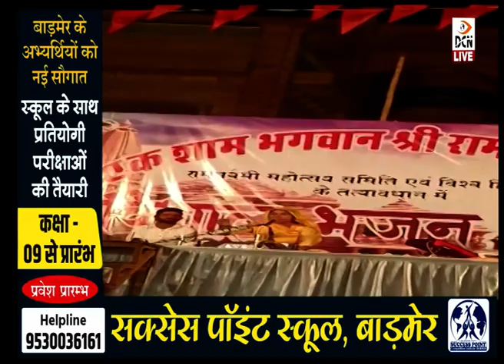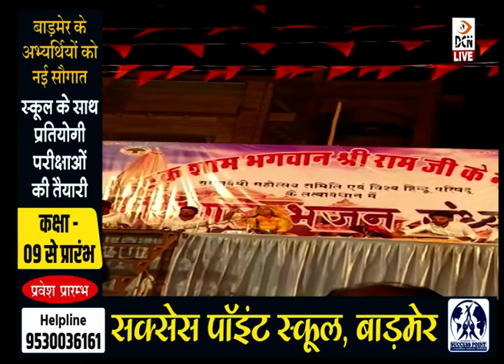बाड़मेर: रामनवमी पर महावीर चौक में हुआ भजन संध्या का आयोजन, गायकों ने बहाई भजन सरिता